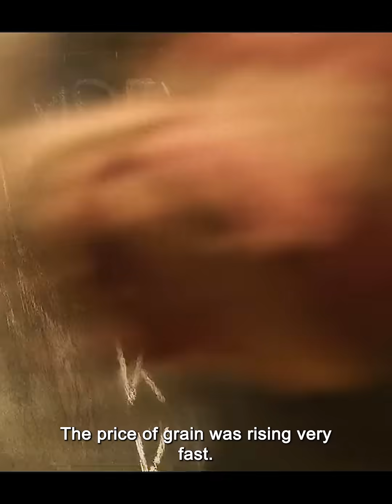13-Year-Old Genius Builds A Windmill From Garbage To Save His Starving Village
The Boy Who Harnessed the Wind (2019)
Against all the odds, a thirteen-year-old boy in Malawi invents an unconventional way to save his family and village from famine.